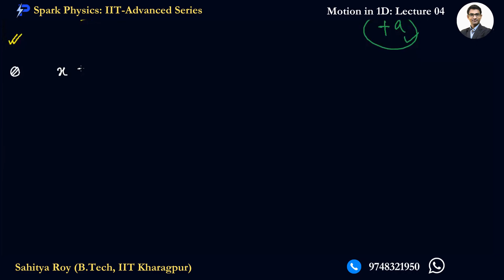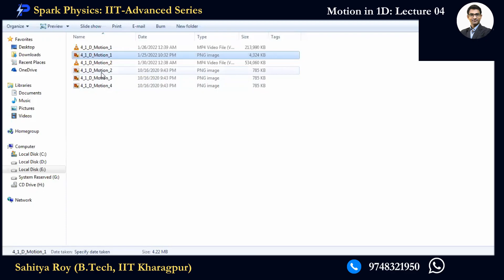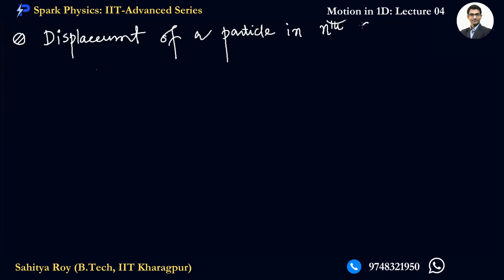Motion in 1D Lec 04/10 | Spark Physics:IIT-Advanced Series| Class XI | Sahitya Roy(IIT KGP)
Topic:
Motion in 1-D Lecture 04 | Spark Physics: IIT-Advanced Series | Sahitya Roy (IIT Kharagpur)